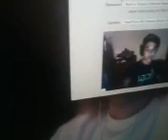Megan Dean Vlog ******VERY RARE******* fuck the teacher. Recorded on LG FLIP PHONE WOW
FUCK ALL TEACHERS AND COPS